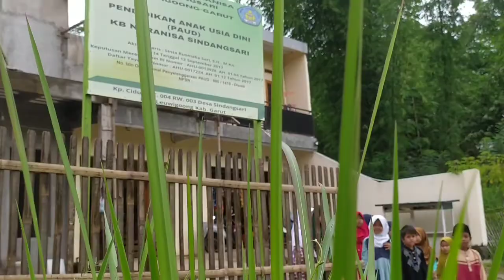VIDEO NATURAL DOKUMENTASI MDTA NURANISA